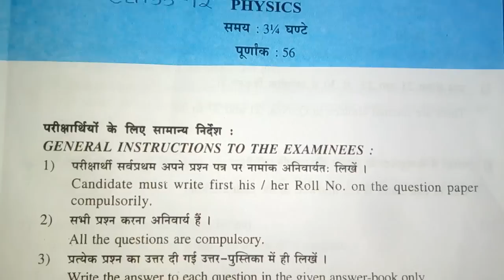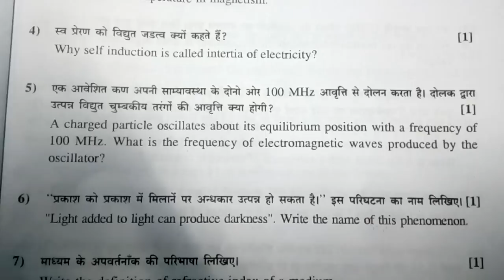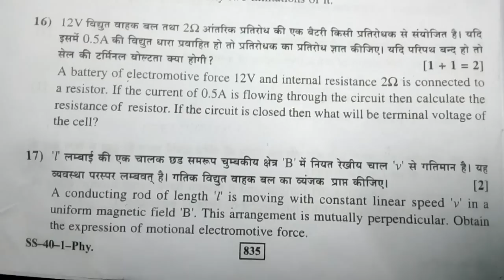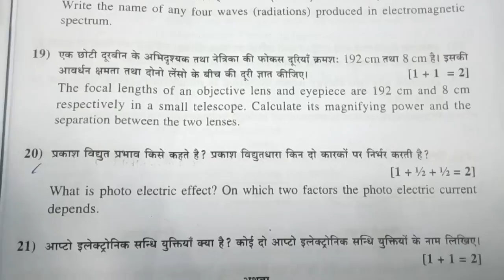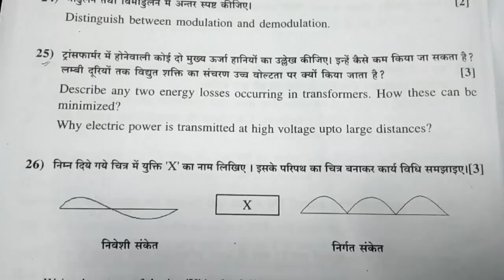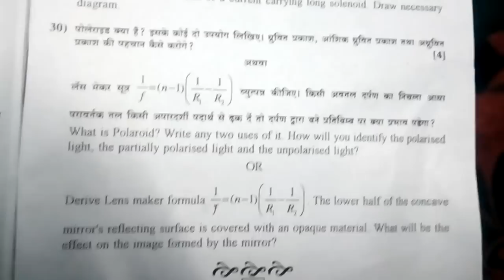PHYSICS QUESTION PAPER CLASS 12 YEAR 2017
Hello friends es video ma [HINDI] board exam ke paper milege and thank's to watch this video